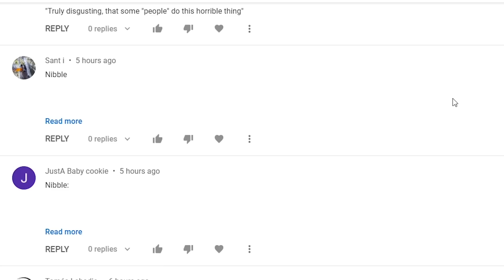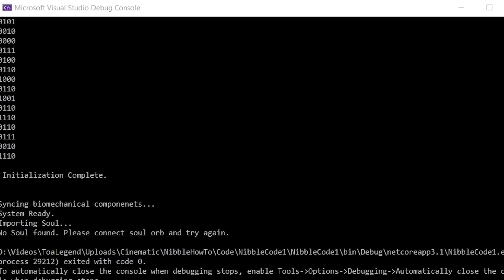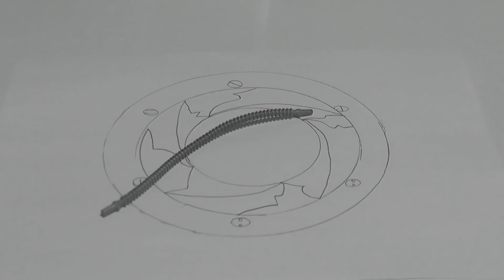Nibble Building Tutorial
How to Build Nibble. It's pretty straightforward, to be honest.

Nibble is a healing robot. Now to share the healing with the rest of the world!
(I mean, that's what jschlatt did, right?) On another note, Schlibble is almost done. More videos soon, but school is not helping with that. So, probably more videos when school is done.